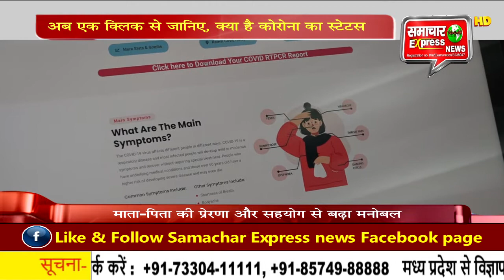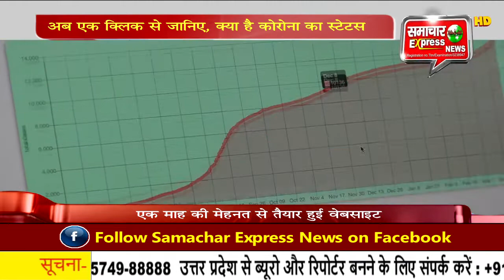जाने करनाल मेंआज क्या क्या घटित हुआ